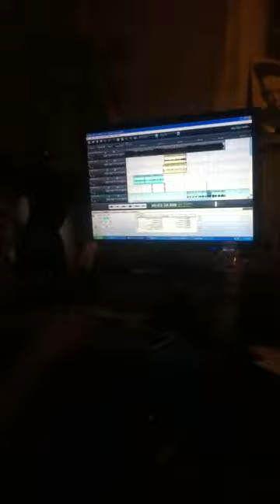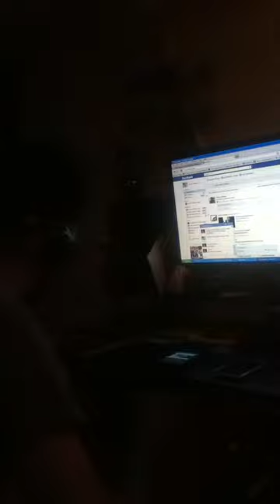Inside Stretchinchrist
Video blog 1 part 13